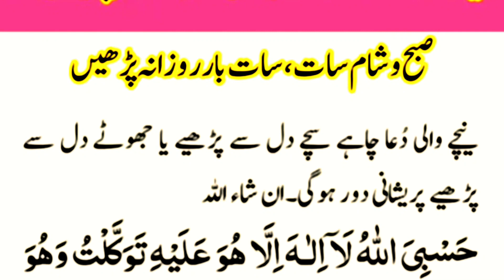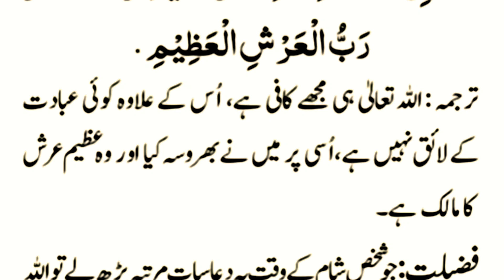Aisa Wazifa Jo Koi Subah Aur Sham 7 Bar Padega Har Pareshani Dur hongi inshallah 👍